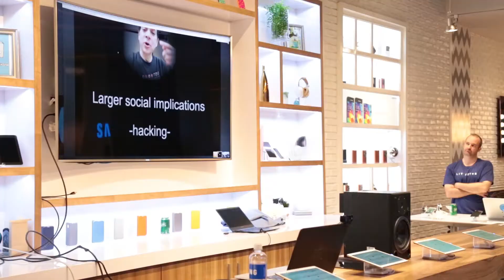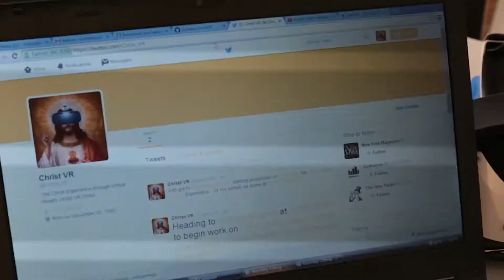Mythos & Moxie: Telling New Tales of Virtual Worlds at a VR Hackathon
On July 10-12, 2015, LoNyLa/TimeWave partnered with NYC Media Lab and Littlstar to conduct a virtual reality hackathon. The event took place on the Greenwich Village campus of NYU and was attended by 100 programmers, students and creative media artists who competed for cash prizes and the chance to have their project featured on 360-degree video sharing platform,  Littlstar. The theme of the event was Mythos & Moxie and the goal was compelling storytelling using virtual reality.

Sponsors included: EEVO, Fake Love, Leap Motion, Littlstar, Oculus, Unity 3D and VISR. The event will gather creative media artists, designers and developers to implement rapid prototypes of diverse VR formats - experiences, storytelling, applications and games.